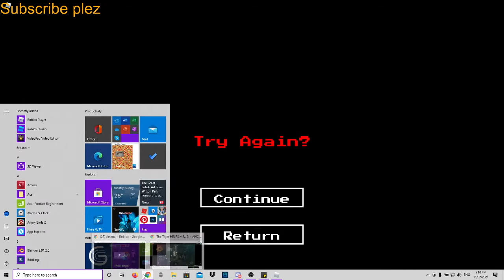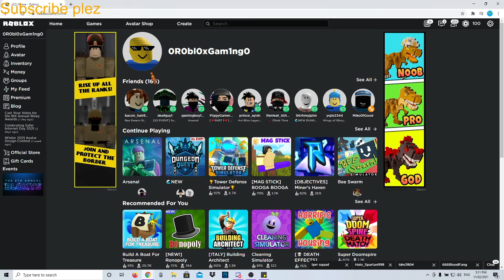Scary FNAF Roblox Arsenal